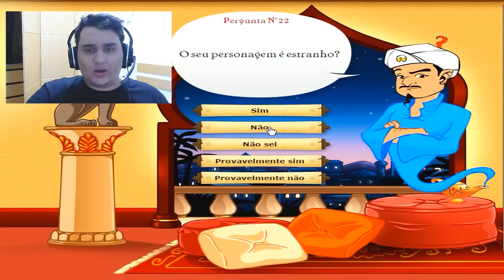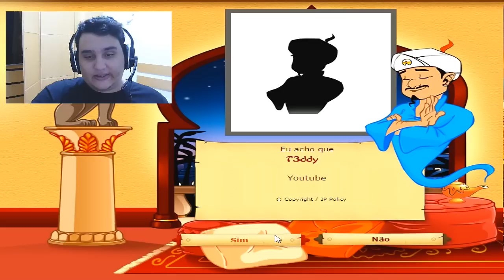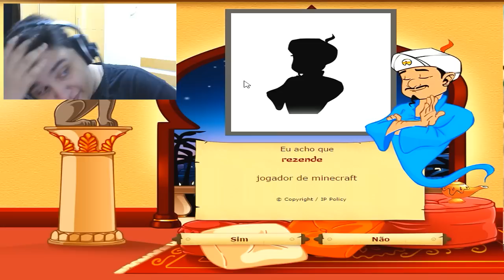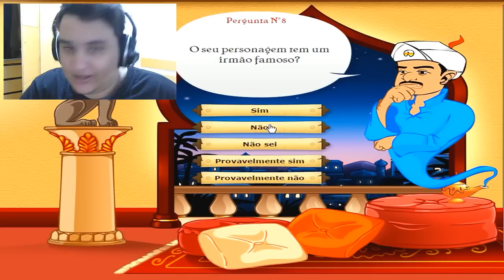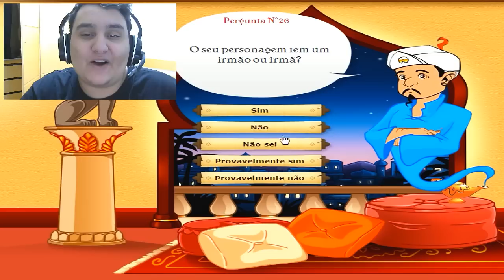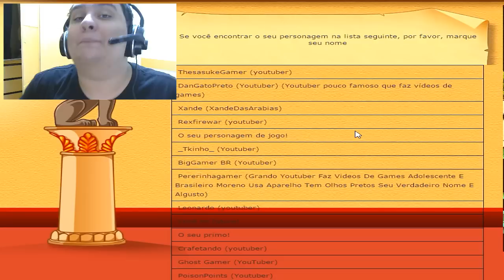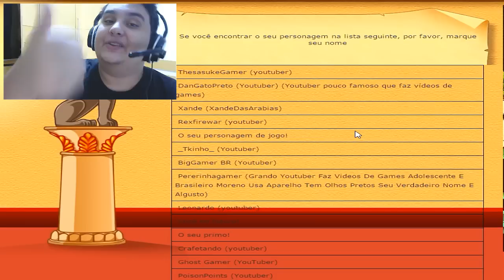VOCE CONHECE OS YOUTUBERS? (Wolff, Rezende, T3ddy, Vilhena)